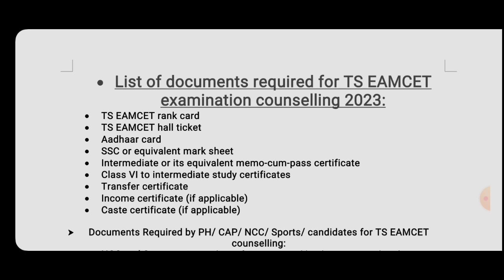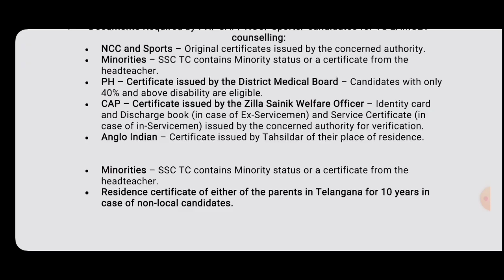TS EAMCET 2023 REQUIRED DOCUMENTS FOR CERTIFICATE VERIFICATION DOCUMENTS REQUIRED EAMCET COUNCILING